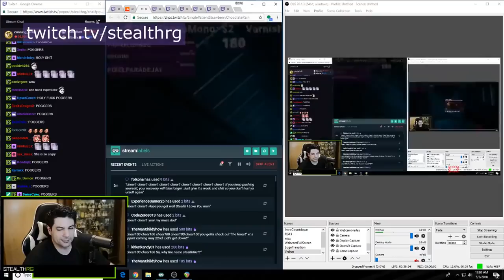Battle for Azeroth Leaked Footage | 'i havnt played this game since last stream' *beat drops* | Call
Best of Twitch, VRChat

Battle for Azeroth Leaked Footage | 'i havnt played this game since last stream' *beat drops* | Called her by the wrong name during  | that's what's up now I know what happen | SORRY WHAT ARE YOU DOING | Her titties are loading. | Shizzu clicky pen | Falling off her chair. | That's really interesting... | sorry testing her "reflex" | StealthRG reaction on KimplE playing Beat Saber | IT'S ME LIBBY ME LIBBY IT'S ME LIBBY LIBBY ME | Miss the spin :P | The Madman | lol | [heyimbee] NEW VRCHAT UPDATE CAMERA :o new emotes ~ | No you don't | Force on Fire tonight ^^ | Scuffed Creep LUL | Lasagna is a state |